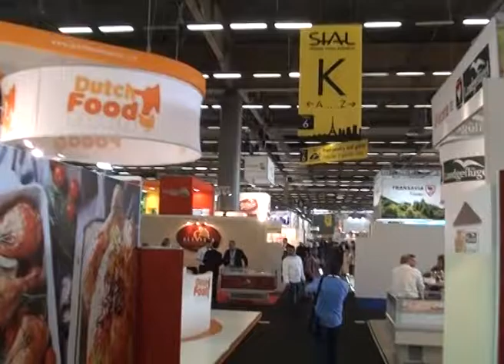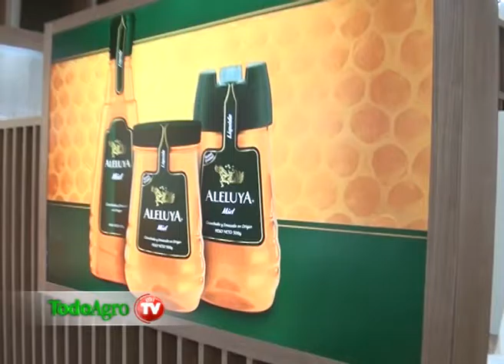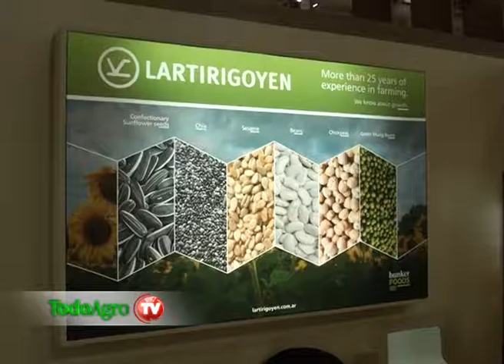Leonardo Sarquis: "estamos poniendo la casa en orden"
El Ministro de Agroindustria de la Provincia de Buenos Aires, dialogó en exclusiva con TodoAgro TV desde el SIAL en París, Francia.